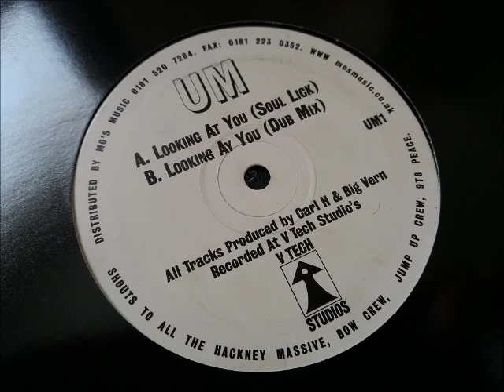Carl H & Big Vern - Looking At You (Soul Lick)